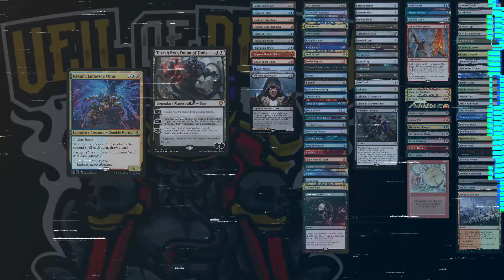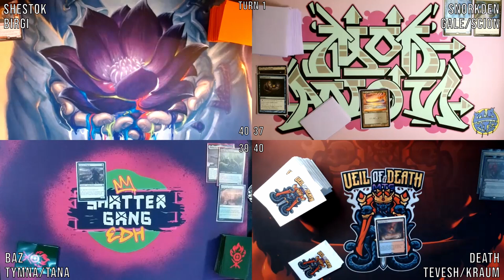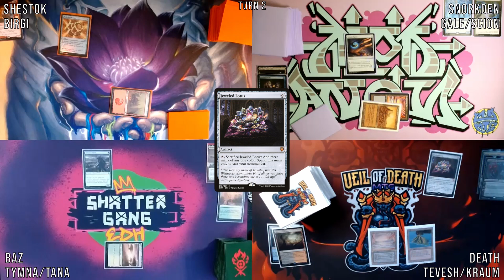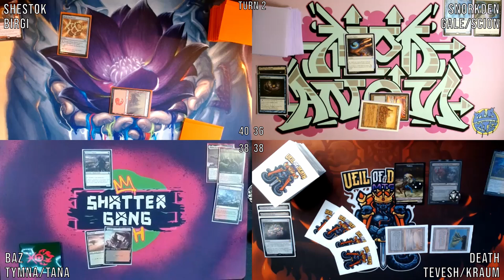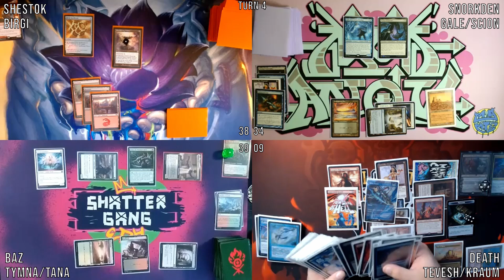THE CHARIOT FEAT. SHATTERGANG EDH - cEDH - S8E7 - BIRGI v TEVESH/KRAUM v GALE/SCION v TYMNA/TANA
Well, can the Chariot get us there after I botched the last game? Let's see what happens ;)

Intro & Background Music:
Produced and Mixed by Black Neptune Studios

Logo Designed:
Eightyeightdes